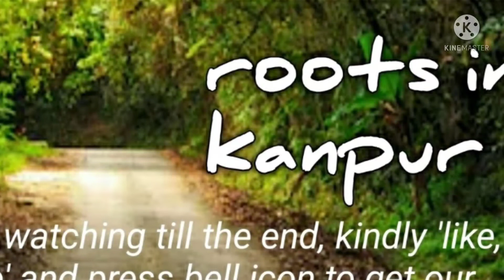Since the Vedic period , Lord Vishnu has been considered as the custodian of the world !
Since the Vedic period , Lord Vishnu has been considered as the custodian of the world !                                            प्रस्तुत वीडियो के बारे में -                                               प्रिय मित्र,  इस वीडियो में वडोदरा शहर के कीर्ति मंदिर प्रांगण में स्थित  दत्तात्रेय मंदिर में भगवान  विष्णु जी का जो मैं दर्शन करने गया था उसी का विवरण दिया गया है । श्रीमान इस अति प्राचीन मंदिर के महंत जी ने स्वयं इस मंदिर की पौराणिकता और महत्व को बताया साथ ही यह भी बताया कि आज भी जनमानस में इस मंदिर की बहुत मान्यता है । अतः यदि आप  वडोदरा में हों या आने वाले हों , तो शारीरिक रूप से मंदिर दर्शन अवश्य करें । आपके बेहतर भविष्य की कामना के साथ ।                                                                                                                                                                                      Dear friend,                                                               Thanks for paying attention to our new video, you are welcome at our channel " roots in kanpur ". We come to know the thoughts of Celebrities from here to there everywhere , So we thought that the thoughts of people who are connected to our life in general are also important for us .When we know someone's thoughts, we often feel amazing .
 We are here to spread some positive thoughts through short videos. We are firm believer that each and every person on this earth is an important person. A common man should also get a chance to express himself. We are not a professional youtuber, so we need your companionship for this. All you have to do is to guide us regarding our future projects. In today's world, nothing can move ahead if people don't support . We are always in search of new ideas.